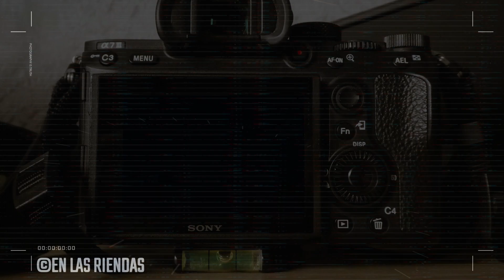ABIERTO EN 200V "EL BANDIDO"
RANCHO REGINA
4 DE FEBRERO 2024